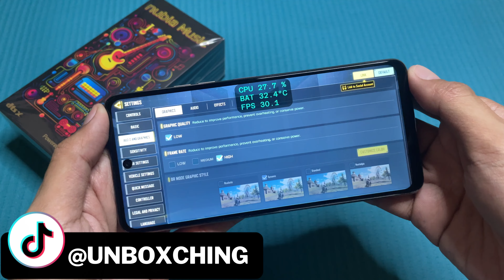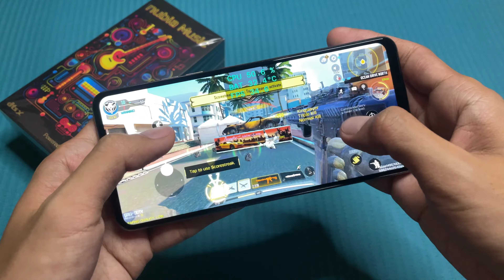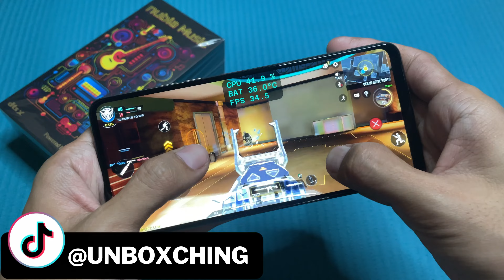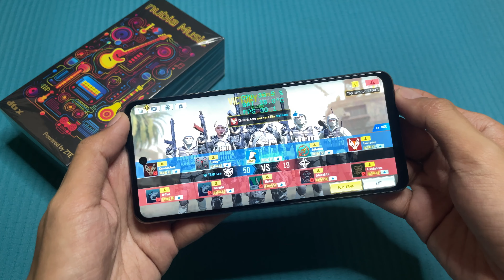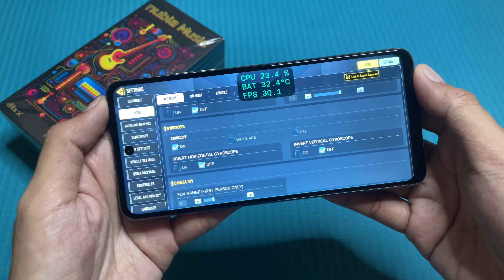Call of Duty Mobile in ZTE Nubia Music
Call of Duty Mobile in ZTE Nubia Music (Hand Cam + Screen Recorded Gameplay)

Game Test of Call of Duty Mobile in ZTE Nubia Music
- Android Version: 13 ; MyOS: 13.0.2
- CPU: Unisoc SC9863A (28nm)
- RAM: 4GB
- Resolution: 720P